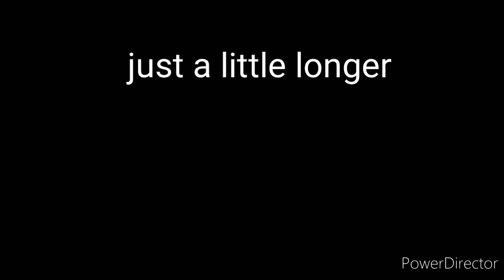playing with red balls - balls danidev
he im alone here, oh im alone

haaaaaaaah...